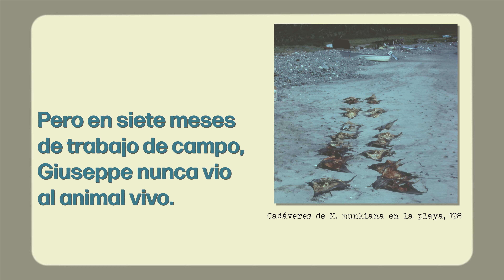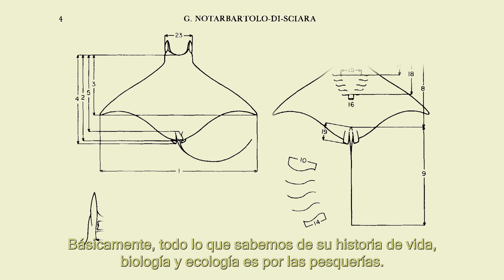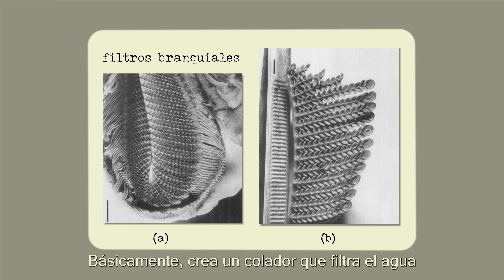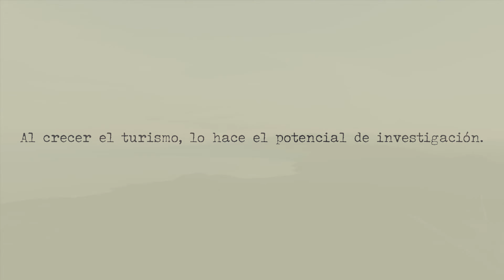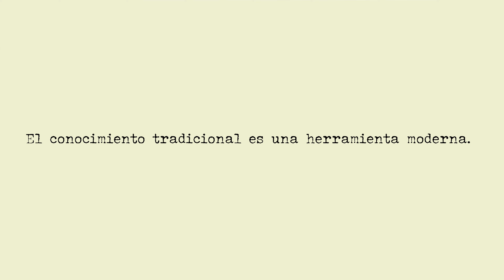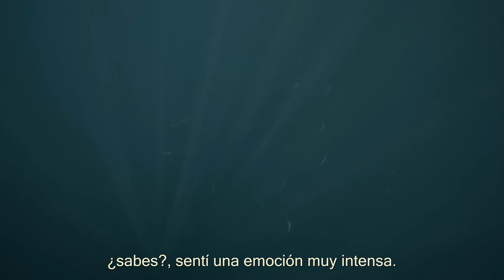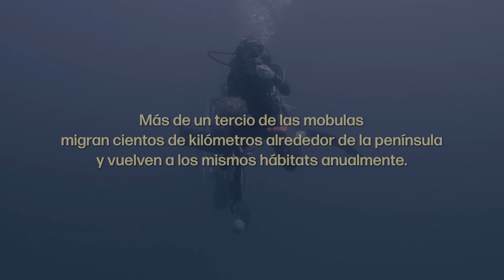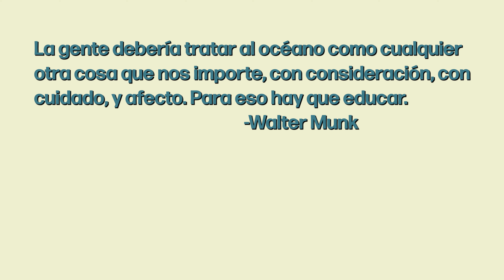Munkiana, un diario de campo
En los últimos años, las aguas de Baja California Sur han sido testigo de un fenómeno sin precedentes. Decenas de miles de mobulas de Munk (Mobula munkiana) han llegado para formar agregaciones de varios kilómetros de ancho.
Los encuentros a lo largo de 12 meses de estudio de campo, trazan un plano de conectividad ecológica alrededor de la península de Baja California, suscitanto más preguntas que respuestas y uniendo un conjunto diverso de perspectivas que buscan entender el porqué.